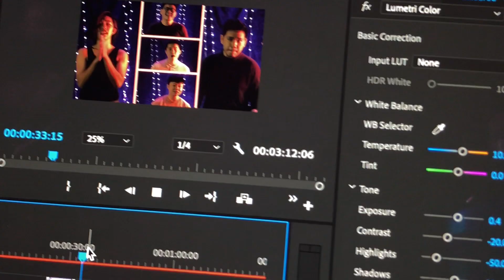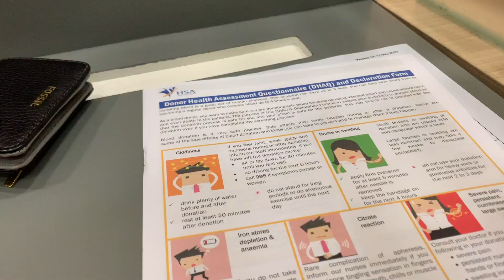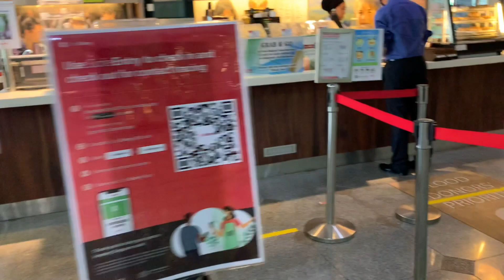3 little #23 how to eat outside during phase 1